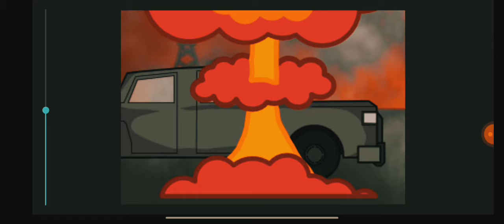sherifftakedown my part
Yo Dream has come true hp4/ Hank phase 4 the Pov is hank